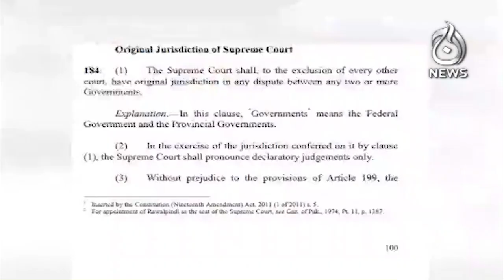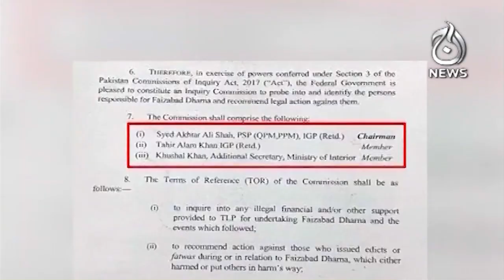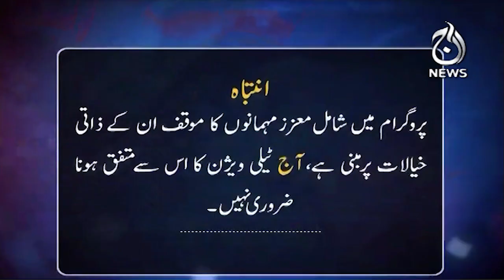BAP with PML-N, Strengthening Impact of Being Branded as Ladla - Spot Light - Aaj News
BAP with PML-N, Strengthening Impact of Being Branded as Ladla - Spot Light with Munizae Jahangir - 15 November, 2023 - Aaj News

Aaj TV Official:
shorturl.at/iBDNX

Aaj TV Official:
shorturl.at/iBDNX